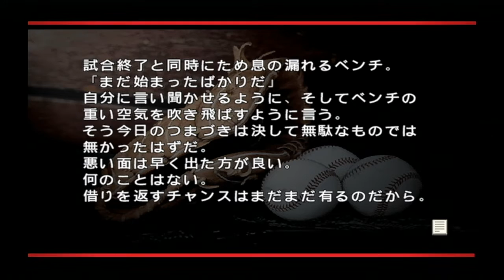『プロ野球スピリッツ2(2005) #3』 開幕戦 巨人 vs 広島 その3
ペナントレース開幕戦
【先発】巨人 上原 vs 広島 黒田